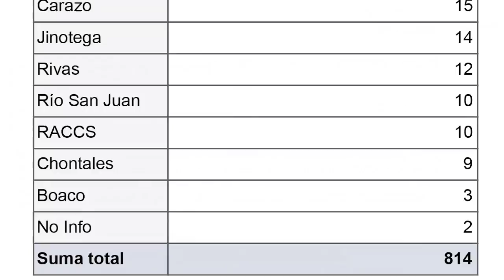Reportaje: las secuelas del covid-19 en Bluefields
Pacientes de Bluefields cuentan sus testimonios sobre las secuelas del covid-19 y cómo se rehabilitan.